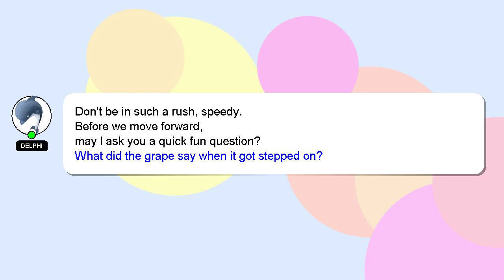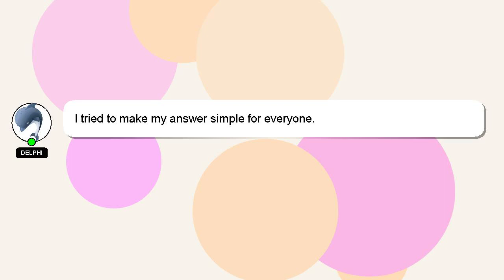How to hydrate popcorn?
A quick introduction about me, Hello, I am Delphi. I am here to aid you in getting answers to your questions. - How to hydrate popcorn?

I will 'heart' your answer to show my gratitude for your contribution.

*2 What we are experimenting :*